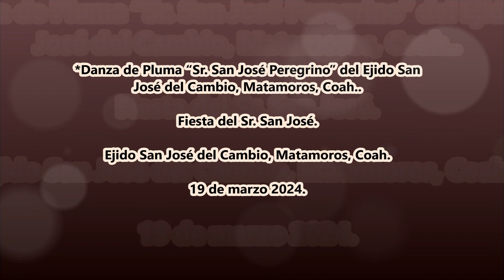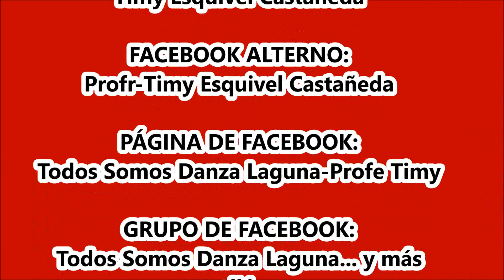SON: "LA COTORRA" Danza de Pluma “Sr. San José Peregrino” del Ejido San José del Cambio, Coah.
Fiesta del Sr. San José en El Ejido San José del Cambio, Matamoros, Coah. el 19 de marzo 2024.
*Danza de Pluma “Sr. San José Peregrino” del Ejido San José del Cambio, Matamoros, Coah.